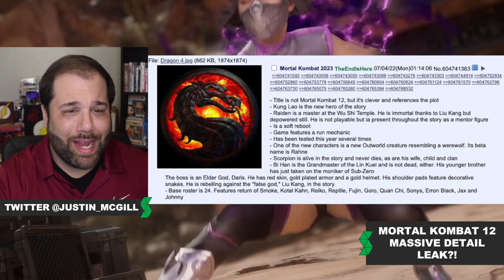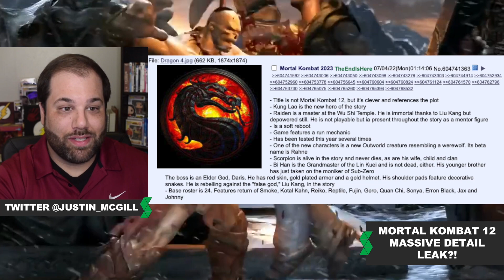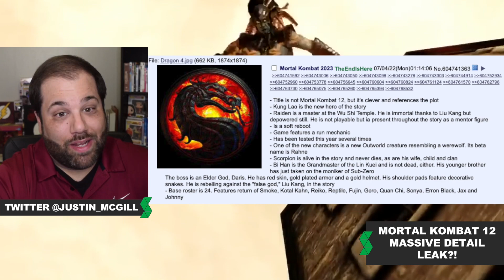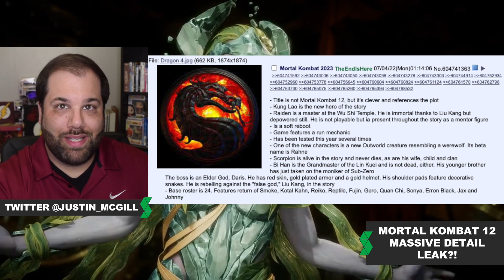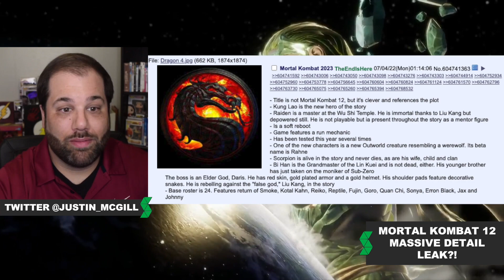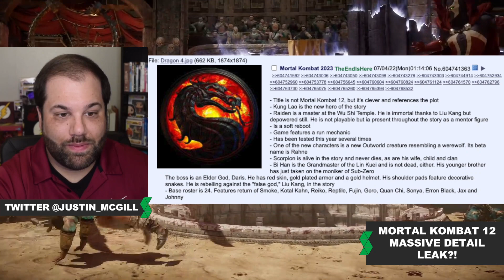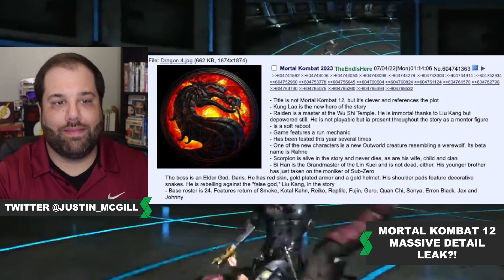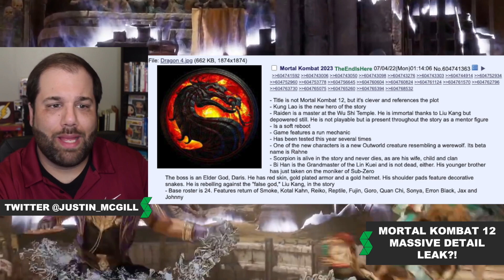Werewolfs & Elder Gods! Mortal Kombat 12 Massive Detail LEAK?! - Mortal Kombat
Mortal Kombat 12 Leaks don't take a holiday as a new leak has come forward full of details including Werewolfs and Elder Gods. I breakdown the leak and give my thoughts.

Follow The Mashup on Instagram!

Follow The Mashup on Twitch!

The MashUp - Hosted by Justin McGill

Want to know what's happening in the world of Tech, Gaming, Entertainment and more? I Mashup what's going on and give it to you in a fun and informative manner!